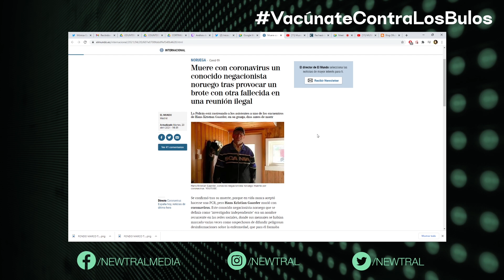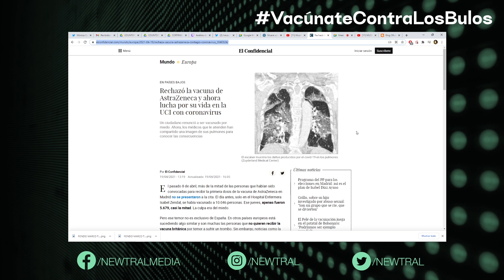VacúnateContraLosBulos en Twitch | La Gata de Schrondiger y Ana Pastor.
Rocío Vidal, divulgadora y periodista conocida como la Gata de Schröndiger, arrancó un nuevo streaming en nuestro Twitch: VacúnateContraLosBulos para entrevistar a varios expertos y dar claves para afrontar fake news sobre la COVID-19.

En este primer programa, Vidal habló de negacionismo y otras realidades con Ana Pastor. El negacionismo es algo que nos viene acompañando a lo largo de la historia: desde los terraplanistas hasta los actuales negacionistas del coronavirus.  Entre el negacionismo por la COVID-19, Rocío apeló a la humildad ante la evidencia científica por esta situación de pandemia y analizó el perfil del negacionista.

No te pierdas, VacúnateContraLosBulos con La gata de Schrödinger cada martes en nuestro canal de Twitch